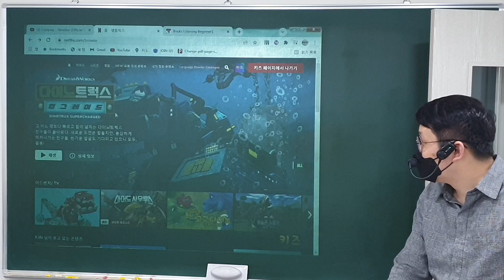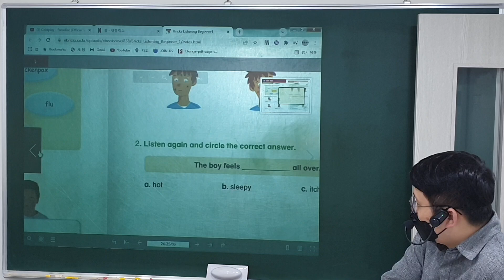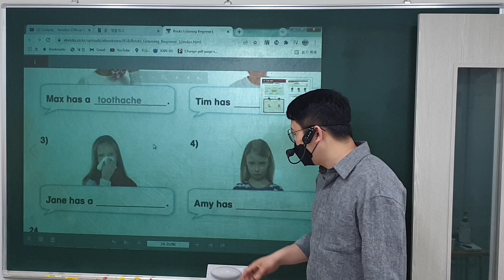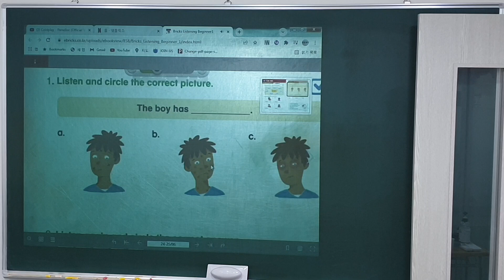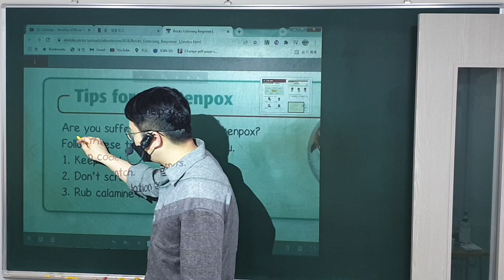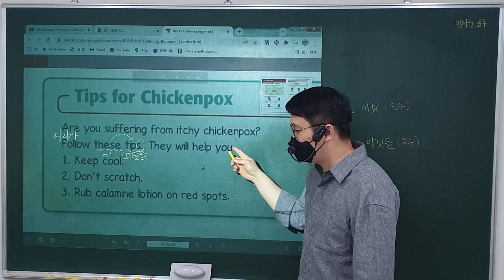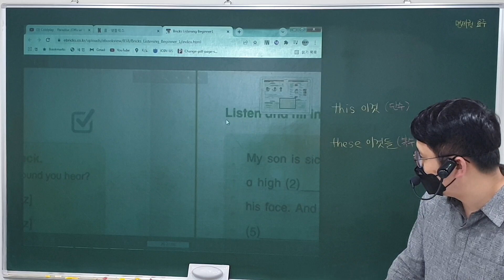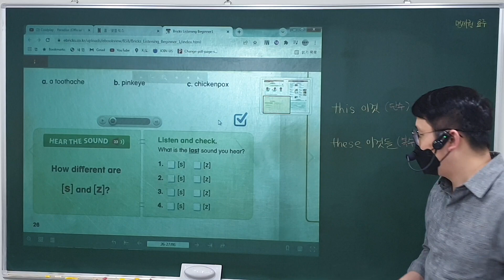22. 3. 14 (월) 4시 Class